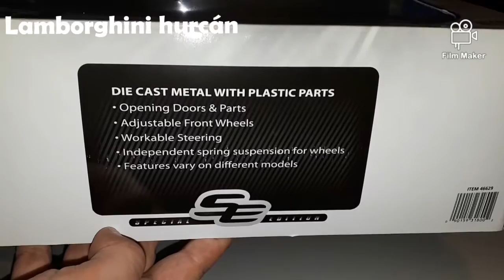1/18 scale Lamborghini hurcán performance model car unboxing Maisto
This is a very stunning and detailed model and looks amazing on display, the car is red with black accents and interior.

If there are any model cars you would like to see being unboxed please leave the name in the comments below.